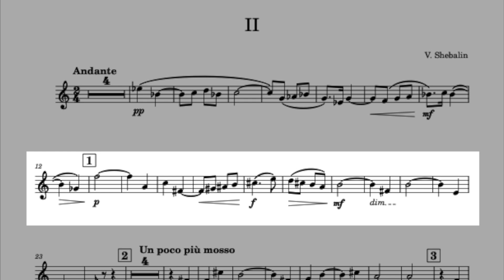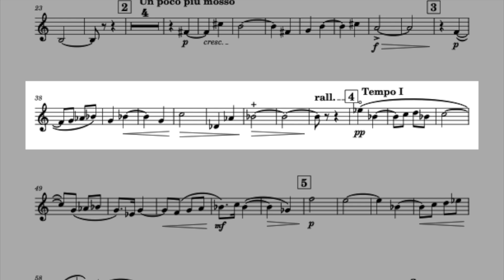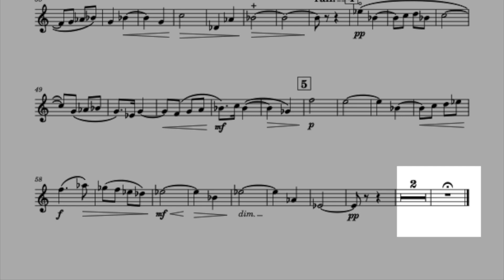SHEBALIN, Horn Concerto, II Andante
Vissarion Shebalín Op. 14 nº 2
French Horn: Conn 8DS Vintage
Piano: MIDI